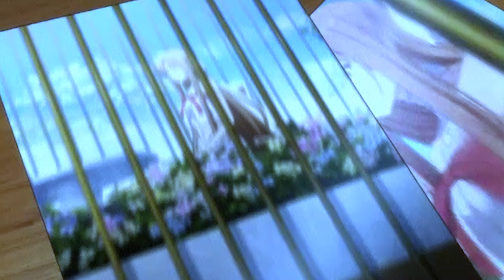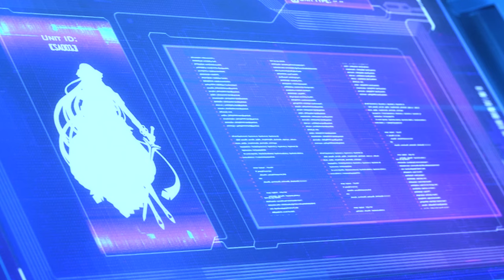Sword Art Online Opinión Asuna EL MUNDO QUE QUIERO VER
el final de la historia de la mujer mas fuerte del mundo virtual
Asuna. que gran personaje es.